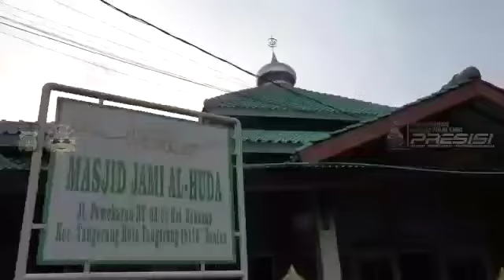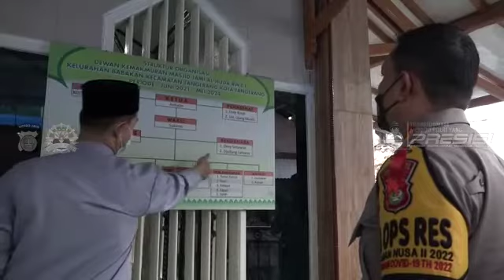Kapolres Restro Tangkot Kombes POL Komarudin Kunjungi Marbot untuk berikan Sembako di Masjid Al-Huda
Kapolres Metro Tangerang Kota Kombes Pol Komarudin, S.IK,.MM melaksanakan kunjungan  dan Pemberian Sembako Kepada Marbot Masjid Al- Huda Kp. Berkelir Kel.Babakan Kec./Kota Tangerang yang biasa memberikan himbauan kamtibmas menjelang Sahur.